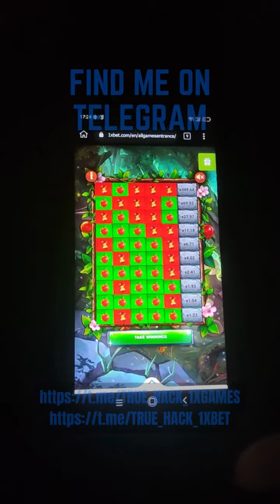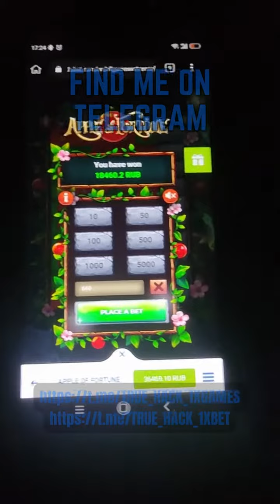Apple of Fortune 1xbet script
1xBET asks our team playing no more. I going to keep playing 1xbet. If you have questions u can inquire them in the comments or write to telegram. This cheat improve automatically. It's in general unreal. This product allows me to rightly play with ease and I can not worry that I would lose the bet. linck for my telegram account